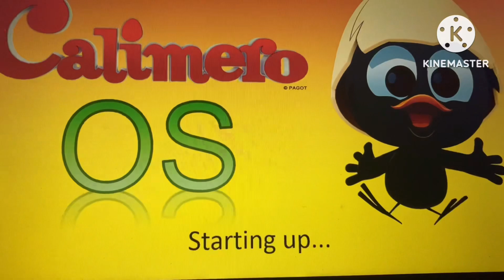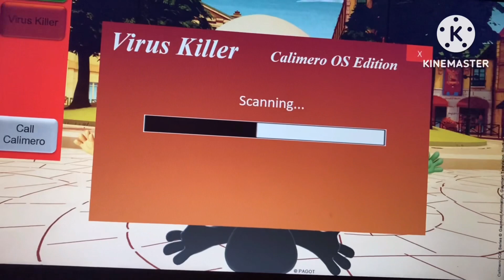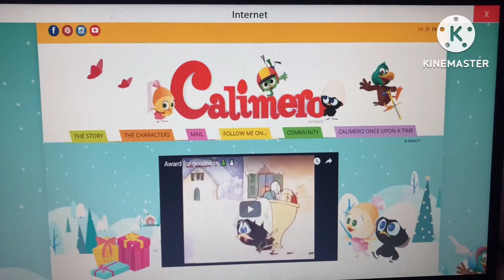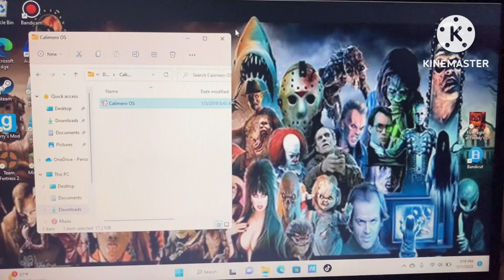DID CALIMERO SAYS A BAD WORDS!!!!!!!!!!!!!!!!!??????????? | I got a calimero is! (UNCENSORED)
WARNING:
This video contains content may be not suitable for younger children, and if you watch this if you calimero fan, this only attended for mature audiences.